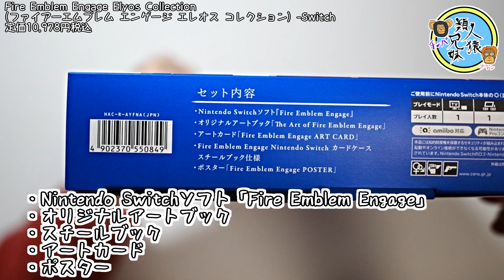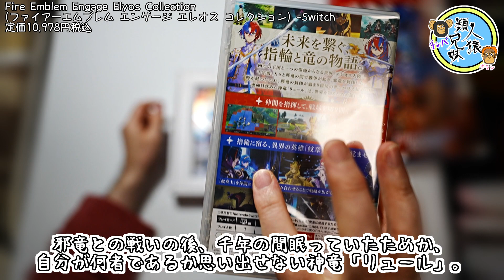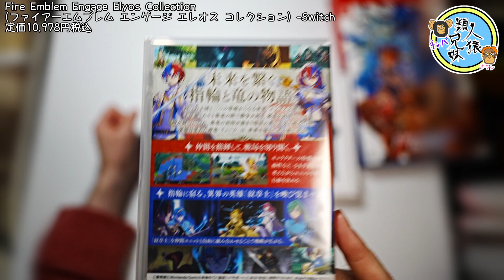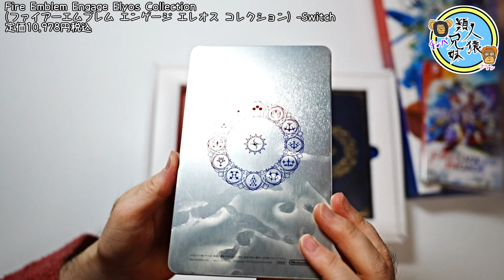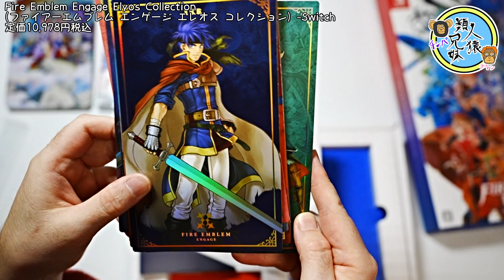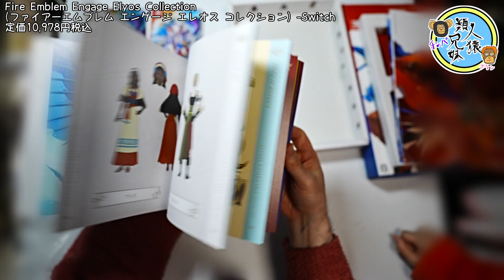開封unboxing ファイアーエムブレム エンゲージ エレオス コレクション Fire Emblem Engage Elyos Collection 兄妹で開封 FEエンゲージ スイッチSwitch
「ファイアーエムブレム」シリーズ最新作登場！
迷った末にエレオス コレクションを購入しました。
過去作のキャラも登場するみたいです。

マイニンテンドーストアで特典のみも購入できます。

Fire Emblem Engage Elyos Collection(ファイアーエムブレム エンゲージ エレオス コレクション) -Switch
アマゾン